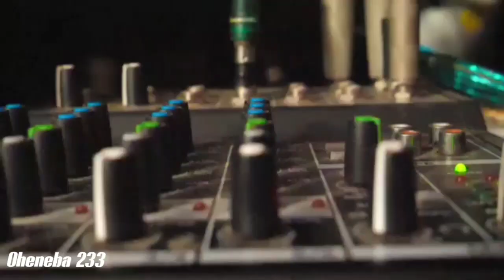Eno Barony - Verna Active